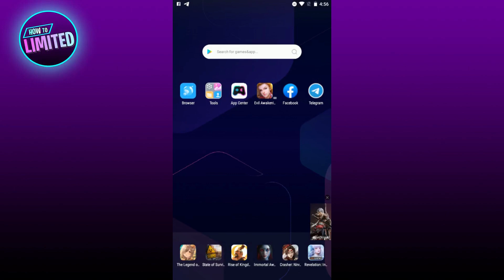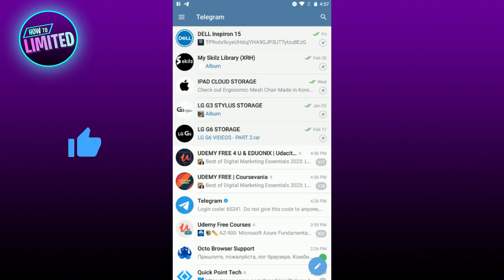How To Make Chat BACKUP In Telegram (2023 Update!)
How to make chat backup in Telegram! Want to know how to make chat backup in Telegram? We show you how to make chat backup in Telegram!

📲 In this video we show you how to make chat backup in Telegram step by step.

🙇 If you have any requests on videos you would like us to make, please leave a message in the comments and we will make a custom video to help you out!

👋 Welcome to our brand-new channel “How To Limited”! ⭐️

We are here to bring you helpful videos to help you with the day-to-day struggles on social media and apps! 🧠
Our videos will be much like the “How To” videos you've seen before, but fit to your needs. 🥇

If you want to see more educational videos on all the topics you can ever imagine;